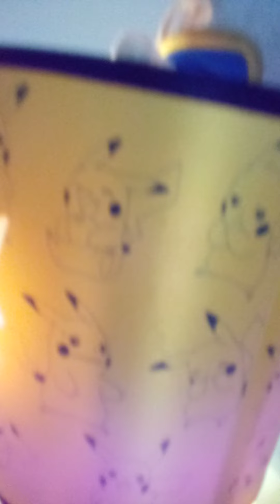AnimationShows Shorts Toad Mistake 😱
toad gets revenge he did drink to Luigi's CapriSun